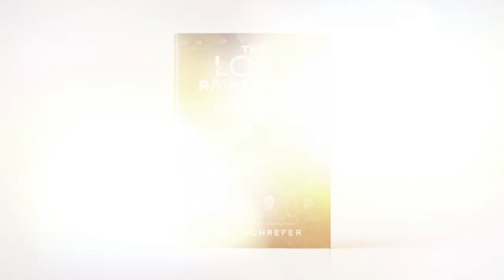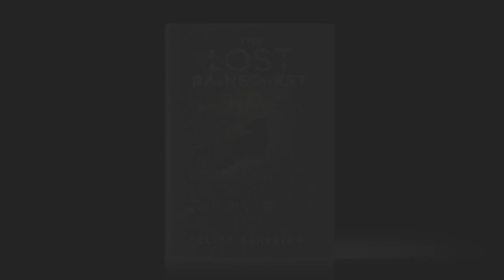Eliot Schrefer introduces THE LOST RAINFOREST: Mez’s Magic ✨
Eliot Schrefer shares how a trip to the Amazon rainforest inspired his new book series, The Lost Rainforest!

Caldera has forever been divided into those animals who walk by night and those who walk by day. Nightwalker panthers, like young Mez and her beloved sister, have always feared daywalkers as creatures of myth and legend. Until the eclipse. Now Mez has discovered that she can cross the Veil and enter the daylight world. Her magical power has unknown depths, but she must rush to discover it after a mysterious stranger arrives at her family’s den, bearing warnings of a reawakened evil. Saving Caldera means Mez must leave her sister behind and unite an unlikely group of animal friends to unravel an ancient mystery and protect their rainforest home.